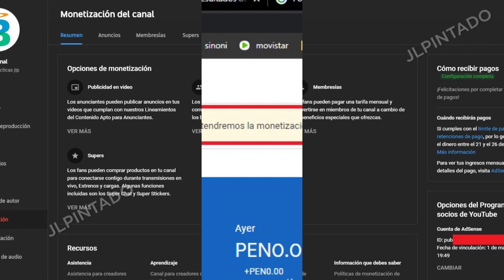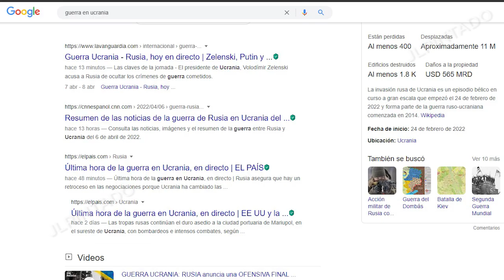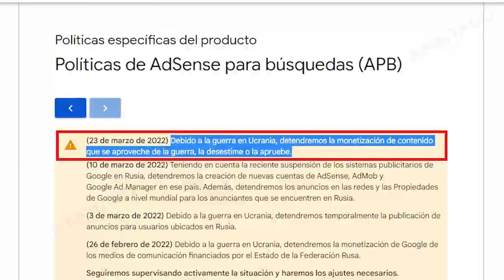Adsense : " Debido a la guerra en Ucrania, detendremos la monetización ..." como te afecta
Creadores Adsense ahora ya no monetizara cierto contenido relacionado con la guerra entre Ucrania y Rusia, veamos a quien afecta.
▼SI, TE HA AYUDADO, APOYA AL CANAL CON UNA  DONACIÓN▼:
- Si eres de Perú YAPEANOS:
▼GRACIAS▼
fuente: